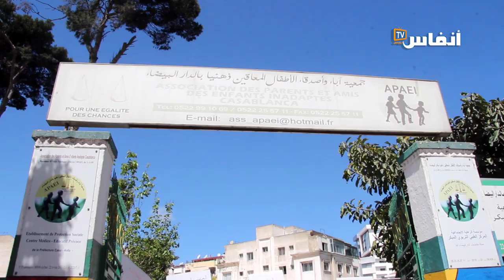جمعية آباء وأصدقاء الأطفال المعاقين: نطالب بصرف الأجور المتأخرة أو سنلجأ للتصعيد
يتضمن الفيديو تصريحا لعلي رضوان، رئيس جمعية أباء وأصدقاء الأطفال المعاقين ذهنيا بالدار البيضاء، يطالب فيه بضرورة النظر في الوضعية المزرية التي يعيشها أطر ومستخدمي الجمعية بسبب أجورهم المتأخرة لما يزيد عن 7 أشهر

# أخبار_عاجلة